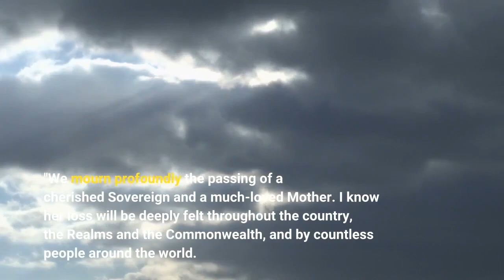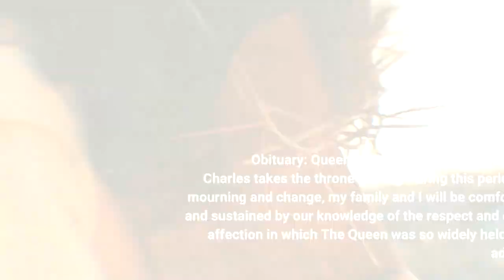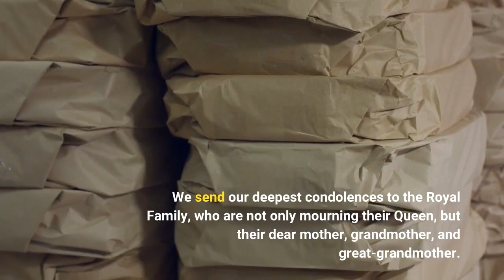King Charles III expresses 'greatest sadness' over mother Queen Elizabeth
The royal family and world leaders are mourning Queen Elizabeth II, Britain's longest-reigning monarch, who died Thursday at Balmoral Castle at 96."The Queen died peacefully at Balmoral this afternoon," Buckingham Palace announced via social media. "The King and The Queen Consort will remain at Balmoral this evening and will return to London tomorrow."Her eldest son and heir, King Charles III, 73, immediately became king upon her death."The death of my beloved Mother, Her Majesty The Queen, is a moment of the greatest sadness for me and all members of my family," the statement reads. "We mourn profoundly the passing of a cherished Sovereign and a much-loved Mother. I know her loss will be deeply felt throughout the country, the Realms and the Commonwealth, and by countless people around the world. Obituary: Queen Elizabeth II dies at 96; Prince Charles takes the throne as king"During this period of mourning and change, my family and I will be comforted and sustained by our knowledge of the respect and deep affection in which The Queen was so widely held," he added. Reactions to news of Elizabeth's death were swift and plentiful, across countries, news channels and social media platforms. More: Who succeeds Queen Elizabeth II, more questions answered"The death of her majesty the queen is a huge shock to the nation and the world," Truss said Thursday in a news conference outside of No. 10 Downing St."Queen Elizabeth II was the rock on which modern Britain was built," she added. "Britain is a great country because of her."On Tuesday, the queen presided over the ceremonial handover of power to the new prime minister from Balmoral Castle in Scotland. Truss highlighted how Queen Elizabeth "remained determined to carry out her duties" until her final days.► Royal news right in your inbox: Subscribe to the Keep Calm and Carry On newsletter from USA TODAY. In the U. S., President Joe Biden mourned the queen in a lengthy statement, highlighting her many accomplishments and relationships with American leaders throughout history."In a world of constant change, she was a steadying presence and a source of comfort and pride for generations of Britons, including many who have never known their country without her," the statement read. "An enduring admiration for Queen Elizabeth II united people across the Commonwealth. The seven decades of her history-making reign bore witness to an age of unprecedented human advancement and the forward march of human dignity."Biden added: "In the years ahead, we look forward to continuing a close friendship with The King and The Queen Consort. Today, the thoughts and prayers of people all across the United States are with the people of the United Kingdom and the Commonwealth in their grief. We send our deepest condolences to the Royal Family, who are not only mourning their Queen, but their dear mother, grandmother, and great-grandmother.